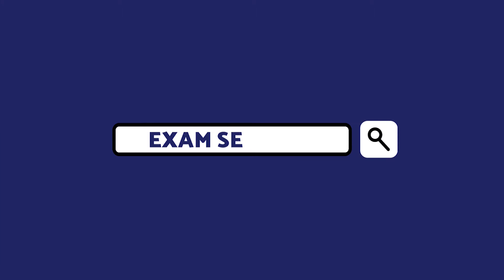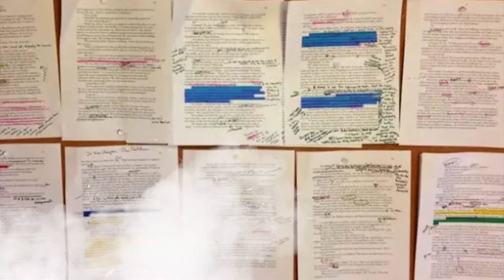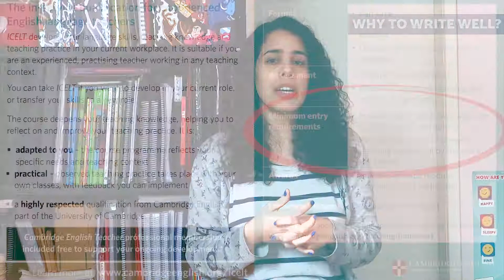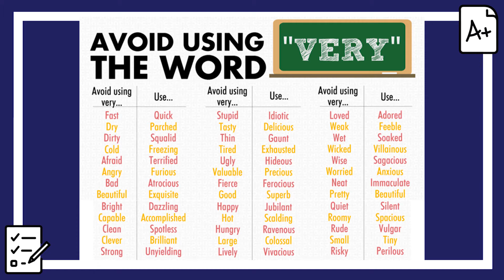SEMI-FORMAL WRITING: How do you feel about it? WRITE BETTER TEXTS! 6 Tips for you to do a better job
How do you feel about your writing? Do you feel that you can write any type of text? Or… Do you feel that you lack some guidance towards this subject? Well, in this video I’m going to give you 6 Tips for you to do a better job in writing. Let’s go!

The questions I asked above are important questions when you are taking any of the CELTA Courses, or the ICELT and the DELTA courses. After all, this is the kind of writing style you are required to use when writing the assignments.
So, in this video, I’m gonna tell you the importance of writing well, what SEMI FORMAL WRITING IS and I’m going to give you 6 tips on how to do a better job in writing. Here are some hints: avoid contractions, but/and, generalization, passive voice, parenthesis, and informal language.

00:00 WRITE BETTER TEXTS!
00:40 WRITING WELL AND WRITING DRAFTS
02:17 WRITING INDEX (Guide for this video)
03:00 WHY TO WRITE WELL?
04:39 WHAT IS SEMI-FORMAL WRITING?
05:25 SIX TIPS FOR WRITING BETTER!
09:14 EXTRA TIPS FOR WRITING TEXTS
10:54 EXTRA AND BLOOPERS

EQUIPMENT:
Ringlight / (BRAZIL
Camera / (BRAZIL
Lapel Microphone / (BRAZIL

ABOUT THE CHANNEL:
Hello Exam Seekers, I am Patricia Moura and my mission is to enable information on exams and certifications for teachers and interested parties in international recognition. If you are an English teacher and seek recognition in the field, or if you are a student of the language and want to improve, you are in the right place! :)